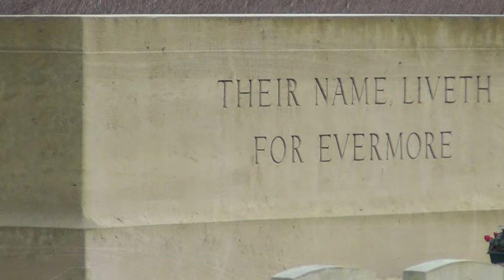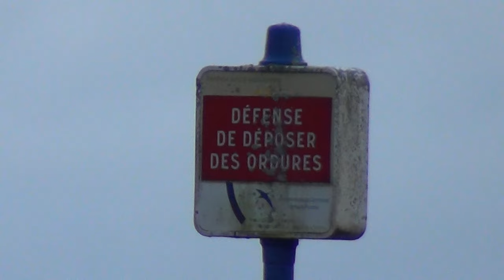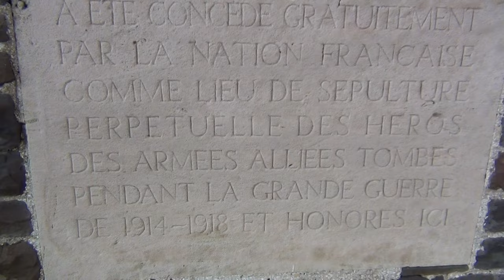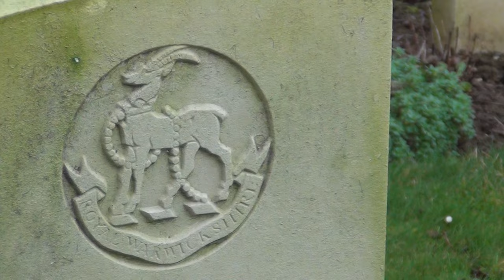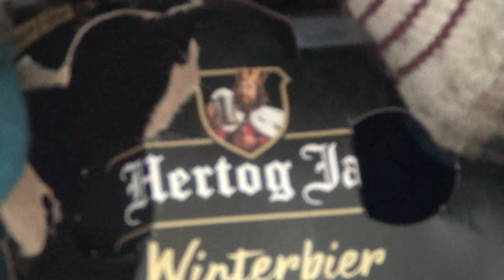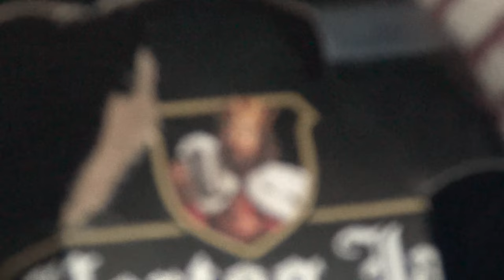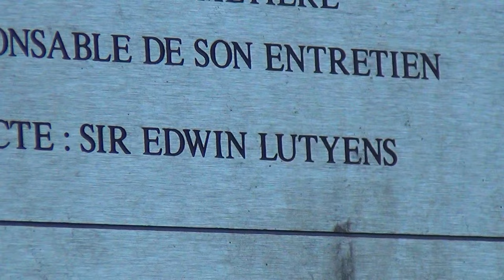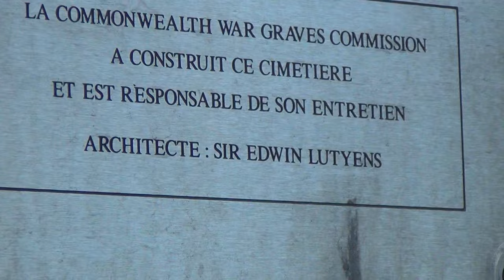Political Song: "Hey SwiSSy, are you Busy at the BIS-sie" (with Lyrics by Sean Quixote)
In December 2023 my Frisian sound technician Paul Faber from Youtube and Bitchute channel "Kosmonoxcide" gave me his classical guitar, through which Homie Hross (Sean Quichotte) got some musical and most of all political inspiration to make my first genuine "Alpine Heidi Song" titled "Hey SwiSSy, are you Busy at the BIS-sie", with which my Frisian sound technician will supposedly make a professional clip with lyrics, drums and synthesiser - oh boy, I can hardly wait anymore for it to be ready and start my music career producing my SwiSS album with loads of "Heidi Songs" and "Heidi Lyrics". I guess though, for the time being I'd better cancel my SwiSS concert tour or maybe just postpone it for more appropriate times.
Lyrics by Sean Quixote & The Octogon Bangers:
Hey SwiSSy, are you busy?
The BIS, call it the BISsie.
SwiSSy busy at the BISsie.
(Refrain).

Hitler financed at Villa Schönberg.
Raven of Zürich finance jerk.
Hitler's SwiSS raven;
Humanity, impossible to save 'em.

(Refrain)

SwiSSyland base of Pharaoh.
Dumb humanity don't know.
Homie Hross full of rage.
In this goddamn final age.

(Refrain)

1291 Knights Templàr.
Another psy op farce.
Templar invented banks.
Better refuse their ranks.

(Refrain)

7 Hills in SwiSSyland.
How do we defend.
SwiSS Beast with 7 heads.
Hell is what she gets.

(Refrain)

White man never built in stone.
Pharaoh came and is a clone.
So Pharaoh became nobility.
And has no more credibility.

(Refrain)

The neutral base .
Of the Master Race.
What to do with the elite.
Only option is delete.

(Refrain)

 Every time when I listen to my "Hey SwiSSy" clip and hear myself sing, I feel Victor Jara near me and feel the same emotions as listening to his songs for freedom and justice in the world with the same underlying sadness in his voice, as when I listen to my own voice singing my song against these SwiSS Nazis and their incredible crimes against humanity. Victor Jara got murdered by the Nazis in the notorious football stadium in 1973 at the age of just 40 years old, just as the SwiSSies murdered me inside, and I wasn't even 40 years old, when the SwiSSies tortured me through Code O2T the first time in 1997 spending one entire year in an isolation cell without enough oxygen. Due to the SwiSS terror and torture from 1997 until 2024 I didn't play the guitar anymore for 27 years until now with my "Hey SwiSSy" clip, as if something had snapped inside of me through the SwiSS hatred, terror and torture. And it was also the SwiSSies and their Bernese police chief Heinrich Rothmund, who issued Red Cross passports to all the Nazi war criminals like Klaus Barbie, Adolf Eichmann, Joseph Mengele, Ante Pavelic and the rest to take the ODESSA ratline to South America. Today this SwiSS Red Cross Nazi organisation and the Geneva based UN United Nations Nazi organisation find it okay, that the Hamas Rapist Party do their Nazi crimes against defenceless Jaywalkers and their children, Hey SwiSSy! So in some sense of destiny I've always felt connected to Victor Jara through music and political commitment, and now coming to a climax, how SwiSSy is the common Nazi denominator leading to both Victor Jara's agony and mine; Veritas Temporis Filia - the truth is the daughter of time. Just wait SwiSSy, and fear the truth coming at you! There are many conflicting accounts of Jara's last days but the 2019 Netflix documentary Massacre at the Stadium pieces together a convincing narrative. As a famous musician and prominent supporter of Allende, Jara was swiftly recognised on his way into the stadium. An army officer threw a lit cigarette on the ground, made Jara crawl for it, then stamped on his wrists. Jara was first separated from the other detainees, then beaten and tortured in the bowels of the stadium. At one point, he defiantly sang "Venceremos (We Will Win)", Allende's 1970 election anthem, through split lips. On the morning of the 16th, according to a fellow detainee, Jara asked for a pen and notebook and scribbled the lyrics to "Estadio Chile", which were later smuggled out of the stadium: "How hard it is to sing when I must sing of horror. / Horror which I am living, horror which I am dying." Two hours later, he was shot dead, then his body was riddled with machine-gun bullets and dumped in the street. He was 40.